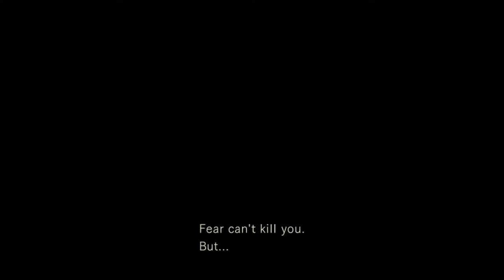Resident Evil HD Remaster Part 22 - Behind The Waterfall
Alright folks, it's time to get into the Halloween spirit! To live up to our true potential for horror in October! Welcome to Let's Play Resident Evil Remastered HD! The classic zombie survival horror game has been reborn and is currently free for PS+ members on the PS4 and I'm going to be bringing it to you non-stop this month! I hope you all enjoy this one!

Other Links!